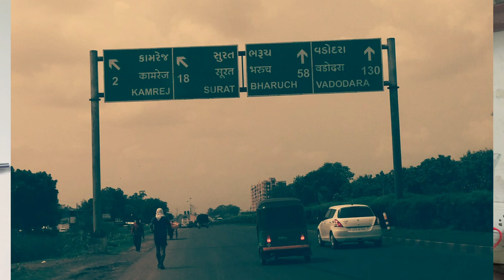Bharathon Diaries | Episode 2 | 10000 KM RUN ACROSS THE COUNTRY. | Atul Industries.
(Please enable captions for English Subtitles)
Dear friends
We hope you liked our first episode in the BHARATHON SERIES. The buck doesn't stop it. Picture abhi baki hai mere dost!
Come with us to travel through the next episode where we will reveal some more amazing tales of Raj Vadgama's 10000 kilometres journey on feet across the country. Ready? Here we go.

We thank all the partners who supported our run.

FORTIS: MEDICAL PARTNER
ENERZAL: ENERGY DRINK PARTNER
NIKE: RUNNING PARTNER
GOQII: ASSOCIATE PARTNER